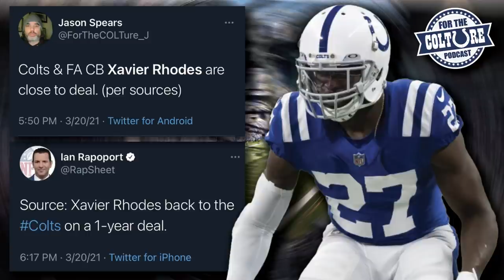RHODES CLOSED | Colts re-sign CB Xavier Rhodes to a 1-year $6.5M contract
Thanks for listening to the ForTheCOLTure podcast!!

Luke Diamond @ForTheCOLTure
Jason Spears @ForTheCOLTure_J
Best Of ForTheCOLTure @COLTure_Podcast

Luke Diamond @colture_podcast
Jason Spears @jasonspears_301

*We do NOT own all the pictures used in this video*